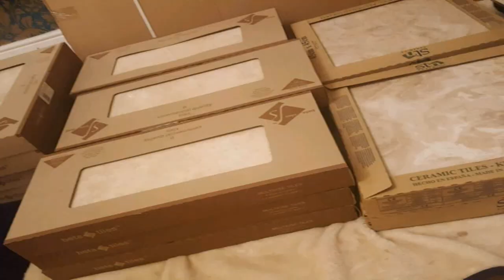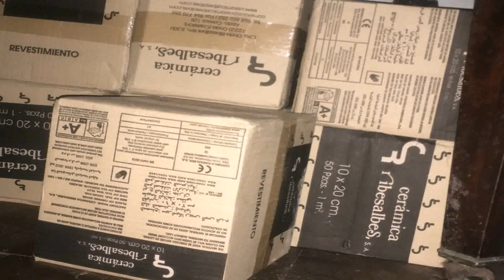Kitchen Wall Tiles West Midlands (see description) (see description)